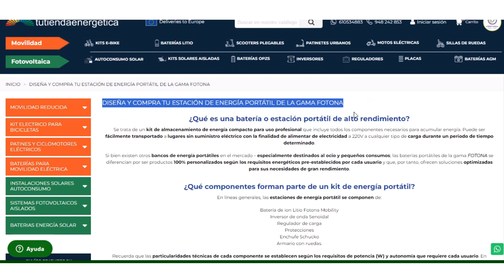Estación de carga portátil de alto rendimiento | FOTONA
Estación de energía con punto de carga para profesionales. Se trata de un kit de almacenamiento de energía compacto para uso profesional que incluye todos los componentes necesarios para acumular energía.

Puede ser fácilmente transportado a lugares sin suministro eléctrico con la finalidad de alimentar de electricidad a 220V a cualquier tipo de carga durante un periodo de tiempo determinado.

Ejemplo de usos de la Estación de Energía Portátil:
Las aplicaciones son infinitas y tan dispares que la mayoría ellas ni se nos pasan por la cabeza, pero… ¡para eso están nuestros clientes y sus ideas! Por hacer una recopilación de algunos proyectos recientes:
- Marquesinas de bares
- Puntos de energía en obras y proyectos en campo abierto
- Robots autónomos
- Iluminación y maquinaria en fiestas y festivales.
- Caravanitas